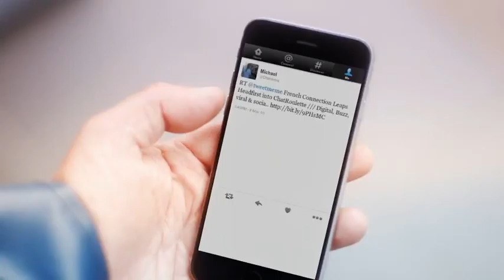Fishermans Friend, Never without a friend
Hans and Sven, have an accident on a boat while missing their good friend @Otterarms. Lucky escape for your buddies.